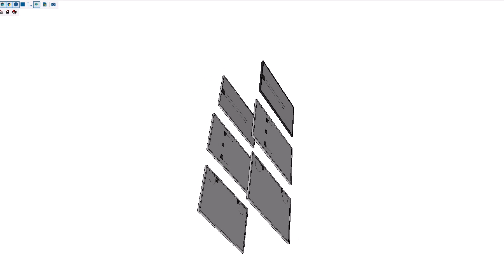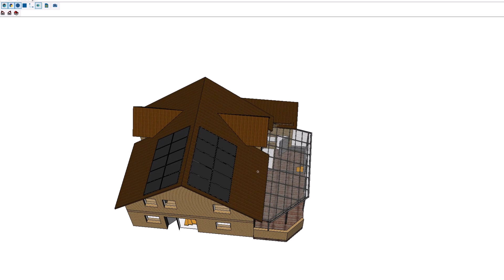Information Herstellerdaten - Heckert Solar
In diesem Video zeigen wir Informationen zu einem neuen Datensatz der Trimble Nova.